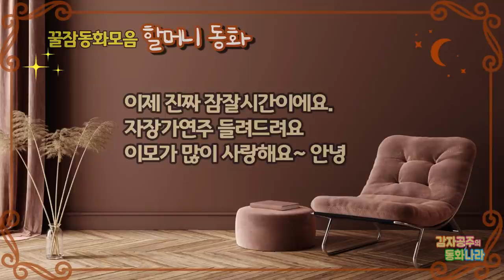[할머니동화👍] 중간광고없는60분/꿀잠동화모음 / 홀레할머니 / 약손할머니와똥손할머니 / 팥죽할머니와호랑이 /다자구할머니/ 감자공주의자장가동화 / 잠자리동화 / 자장가 /수면동화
할머니가 나오는 재미난 동화 듣고 코~ 잘자요~
💜 감자공주이모가 많이많이 사랑해요! 💚
친구들이 좋아하는 꿀잠동화모음 시리즈를 계속 업로드할게요~
00:00~ 친구들 안녕?
00:45~ 홀레 할머니
14:45~ 약손할머니와 똥손할머니 (감자공주창작동화)
27:15~ 팥죽할머니와 호랑이
31:52~ 다자구 할머니
42:19~  친구들과 부모님을 위로해요
44:41~ 자장가 연주

감자공주 이모의 재미난 동화들은 네이버 오디오클립, 팟빵, 애플Podcast 와 오디오북서비스 스토리텔(storytel.com)에서언제 어디서나 마음껏~ 들으실 수 있어요^^
 '감자공주의자장가동화ASMR' 에서는 조용조용 읽어주는 이야기와 아름다운 자장가연주 모음이 준비되어 있답니다.